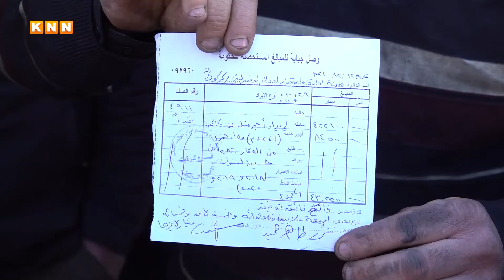هەرەشەی تێکدانی دوکانی کاسپکارانی حەسیرەکەی کەرکوک دەکرێت...